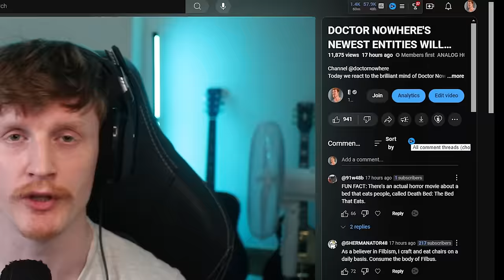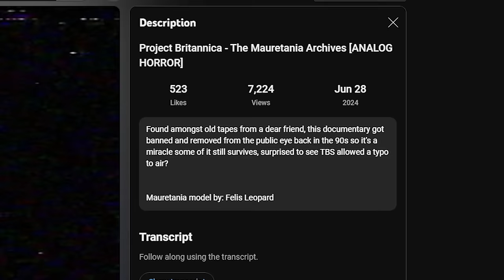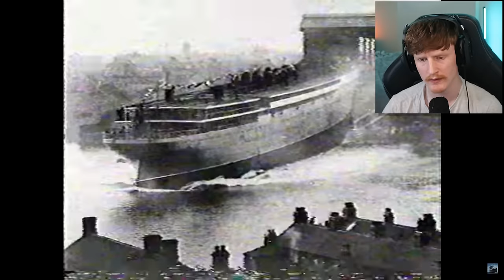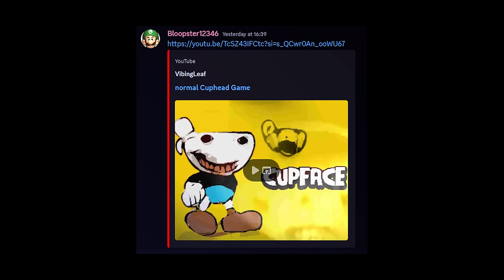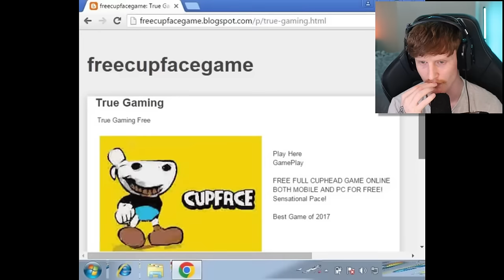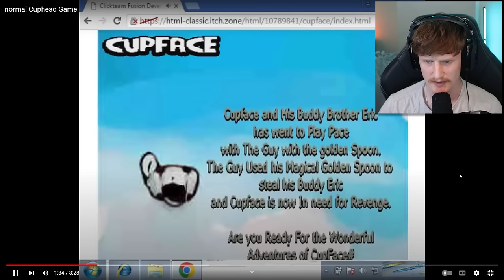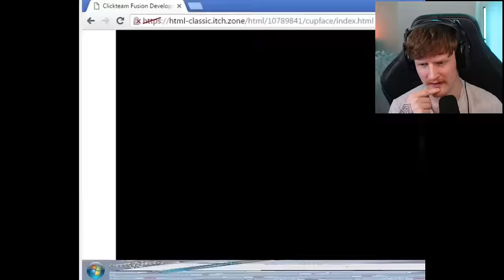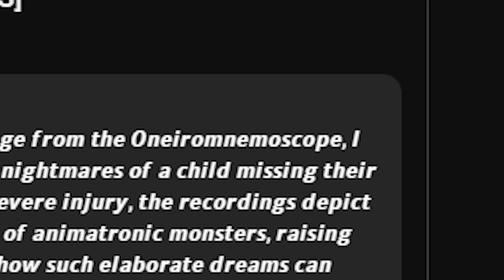There Is NOTHING Wrong With This Video...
Today we check out 3 creative channels we have showcased before! Be sure to go and support them all down below!
00:00 Intro
00:51 @jackganimations
11:21 @vibingleaf
19:39 @Valox
24:10 Outro

-Baz-